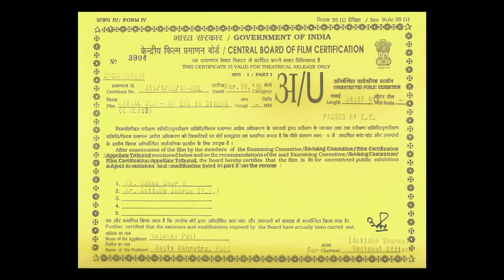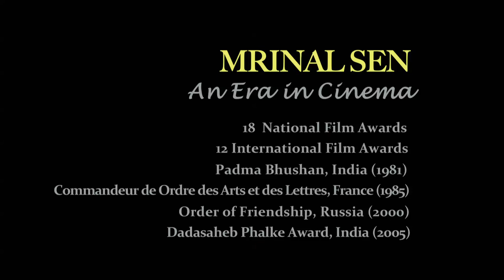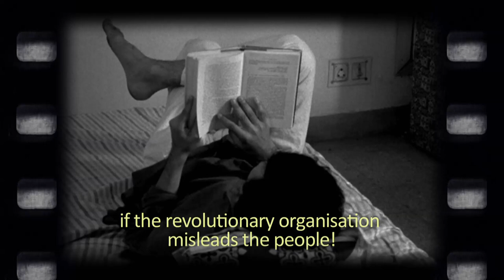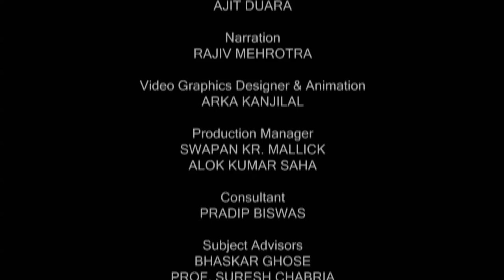Mrinal Sen: An Era in Cinema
A biographical documentary on auteur and legendary filmmaker Mrinal Sen. It takes a look at the wide panorama of his films across six decades, trying to decode the layers of his political ideology which are the cornerstone of his cinematic expression and path-breaking cinematic language. Featuring interviews with him, excerpts from his films and interviews with artists he worked with, the film is a homage to the grand old man of Indian Cinema whose contribution is unparalleled and truly heralded an era in cinema.